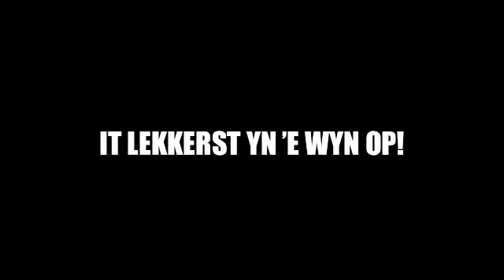Molen de Puollen geeft een paar 'rondjes'...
Molen de Puollen op 29 april. In het begin van de middag lekker kunnen draaien, maar halverwege de middag zakte de wind als een pudding in elkaar... Nog twee dagen en dan wordt de nieuwe binnenroede gestoken...
Met dank aan de vrijwilligers van Stichting Molens in Menaldumadeel voor het schilderwerk :-)